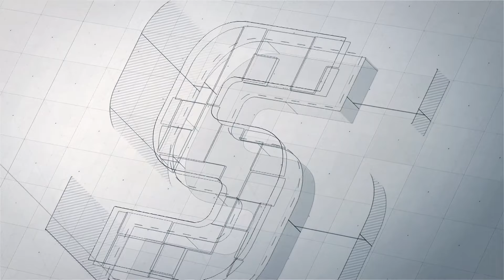Constitució del Consell Comarcal del Montsià. Dilluns, 15 de juliol